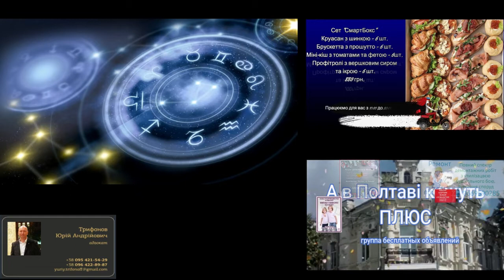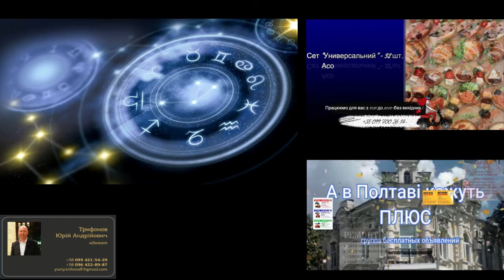Гороскоп на 24 мая. Дева.